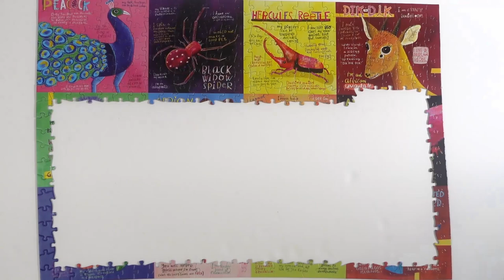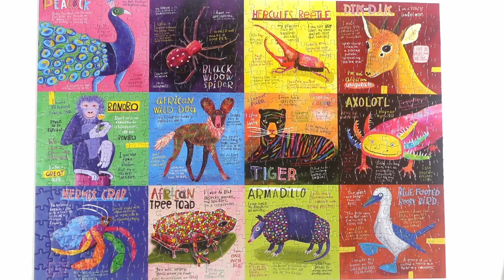Unusual Animals JIGSAW PUZZLE in Time Lapse Speed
puzzles, jigsaw, animals, @puzzlespuzzles8 Unusual Animals 500 pieces puzzle by Buffalo